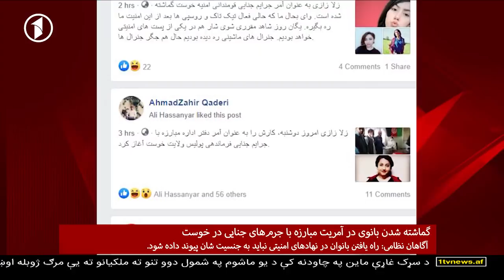Afghanistan Dari News 08.06.2020 خبرهای شام‌گاهی افغانستان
خبرهای شام‌گاهی افغانستان از تلویزیون یک
دو‌شنبه، ۱۹ جوزا ۱۳۹۹